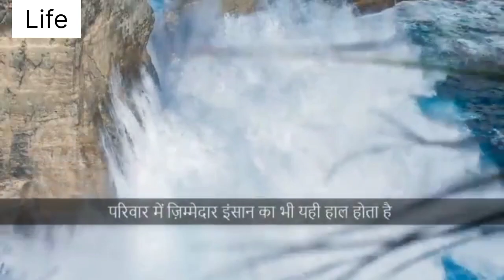कम शब्दों में गहरी बातें 👍 ||Heart touching thoughts,||motivation story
motivational
motivational speech
motivational video
motivational songs
motivational speech for success in life
motivational music
motivational quotes
motivationaldoc
motivational speech workout
motivational speaker
motivational shorts
motivational interviewing
motivational andrew tate
motivational affirmations
motivational alarm ringtone
motivational asmr
motivational anime speech
motivational anime music
motivational anime
motivational alarm
motivational audio
motivational audiobooks
a motivational podcast
a motivational video for students
motivational background music
motivational beaver
motivational beats